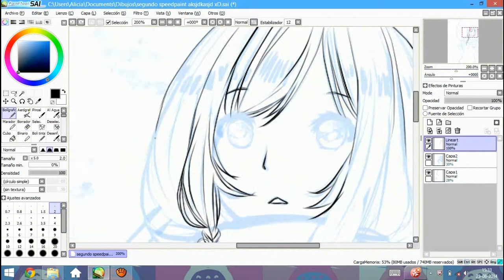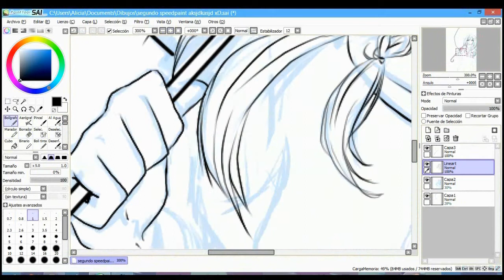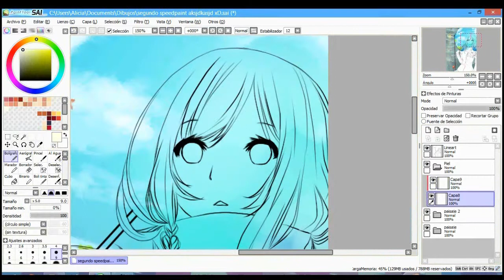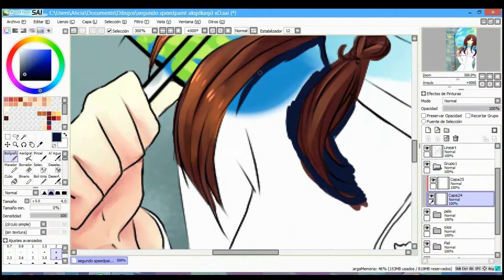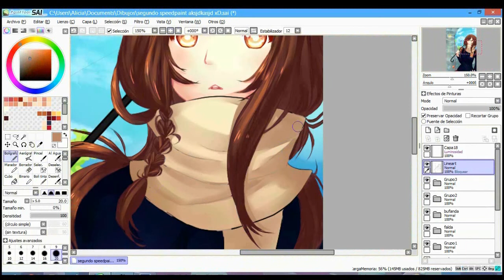Speedpaint Warm day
Songs

-Dream
-IDEALiZED